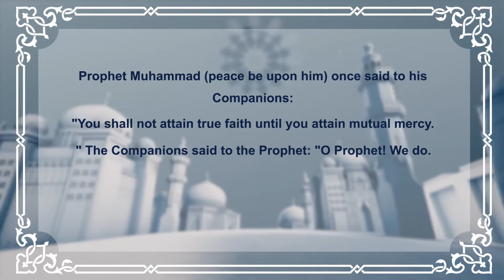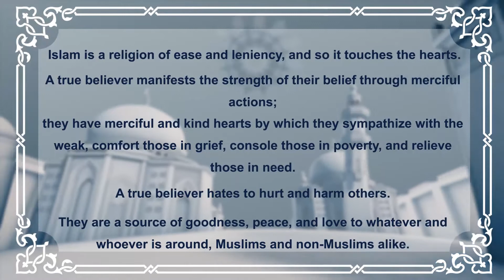Faith Is Fundamental To Faith - The Upright Religion